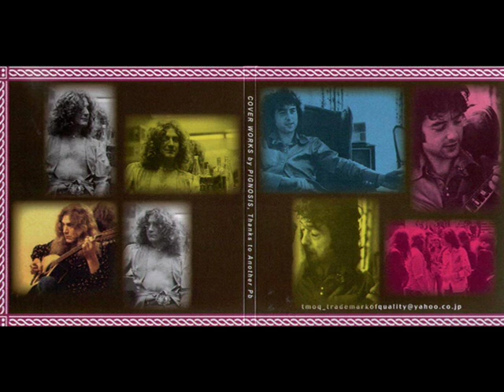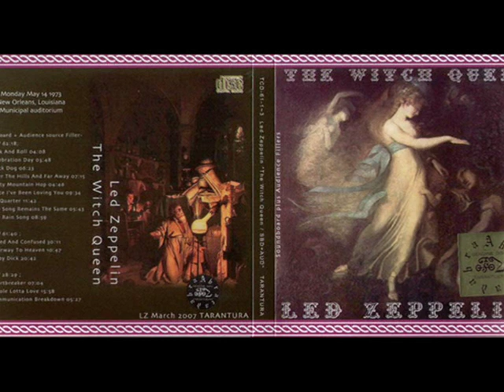Communication Breakdown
Communication Breakdown ( Includes: " Cold Sweat", Reprise)

Last year, when the audience tape for Led Zeppelin's New Orleans show first circulated, Empress Valley were the first to issue a six cd set on Bourbon Street Renegades last September featuring both the new tape and the old soundboard source that has been circulating for about twenty years. The Witch Queen is the latest release on the Tarantura label and like the previous issue presents the audience and soundboard recordings spread over six discs. It isn't, however, a simple copy and remaster of the Empress Valley. This presents another first generation transfer from the master tapes with Tarantura doing their own work and presents a completely different listening experience. The Empress Valley was clear enough, but did contain noticeable amounts of hiss and sounded dull. The Witch Queen, by contrast, is a dramatic improvement. There is not a trace of hiss in the audience recording and is significantly more clear, powerful and punchy. Speaking personally, I didn't realize how poor the audience tape Empress Valley used until I heard this and was able to compare the two. Further, Empress Valley treats the audience recording as an appendix to the soundboard recording by placing it on the second three discs and presenting it "as is", without filling the cuts with the soundboard source. Tarantura emphasizes the audience by placing it on the first three discs and using the soundboard to fix two holes. The first occurs during "The Rain Song" where the soundboard recordingfades in at 6:59 and runs until about 7:36 with a small cut at 7:21. The second is in "Moby Dick" between 17:59 and 18:59. The fades are very smooth and gentle. The second three cd set contains the soundboard recording and like the Empress Valley release uses the audience recording to fill some of the holes. Both begin with the tuning and approximately the first two minutes of "Rock And Roll" before the soundboard recording fades in. On Bourbon Street Renegades the right channel of the soundboard tape becomes unstable for several seconds, but Tarantura use more of the audience recording to eliminate that flaw. On The Witch Queen, the soundboard is cut at 7:18 in "The Rain Song" and at 18:00 in "Moby Dick" with no filler. The audience recording is used again between for twenty seconds in "Moby Dick" between 19:38 and 19:58 and in "Whole Lotta Love" between 7:28 to 8:03. Empress Valley make the same splices in their version of the soundboard recording but are much more abrupt whereas Tarantura use very smooth fades between the two tape sources. There are more detailed comments about the concert in the review of the Empress Valley release, but generally speaking the upgrade in sound quality with the audience recording vastly improves one's appreciation for the actual performance. For all the years with only the soundboard recording, which makes the mistakes painfully obvious, this was considered a good but not great show in the early part of Zeppelin's biggest tour to date.The first release of the audience recording raised the appreciation higher, but hearing the tape on this release raises it even higher. New Orleans is one of the highlights in the first leg of the ninth tour and this tape is one of only a handful that is truly able to capture Zeppelin's "power, mystery, and the hammer of the gods" aesthetic. The Witch Queen, so named for a comment Plant makes before "Moby Dick", is beautifully packaged. Each of the two three-cd sets come in their unique four fold glossy cardboard gatefold sleeves. Each is adorned with a collage of photographs of the band and medieval woodcuts of witches and covens to fit the theme of the title. The two fit into the box and the cover art is different depending upon the number. LTD#001~050 is the St. Michael cover which is a variation of the famous painting by Raphael. St. Michael's shield, which in the original has the Cross Of St. George, is replaced by the four symbols. LTD#051~100 is the Pan & Nymph cover and finally LTD#101~120 is the Jimmy Page for promo sampler. One the back is an old painting of a baphomet celebrating the black mass to a coven of witches. The people behind Tarantura have an excellent artistic sense and this box set is simply beautiful. Overall, in comparing the Empress Valley with the Tarantura, the latter is a worthy upgrade on all counts: editing, sound quality, and presentation and is worth picking up even if one already owns the earlier release. (Gerard Sparaco May 07)

Type this &fmt=18 at the end of the URL for ace sound and pic quality